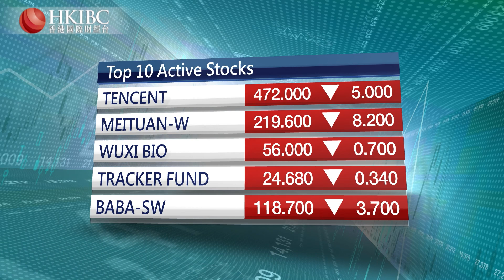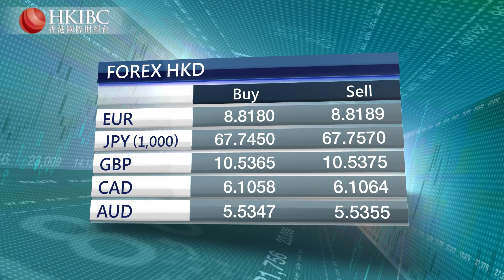HKIBC Main News (Part Two) | Feb 14, 2022 (Mon)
On HKIBC Main News with Johanna Chan

- Canadian police clear the last of protesters blocking a key bridge to the United States.
- Western-led diplomatic efforts struggle to make headwinds as tensions continue to build in Ukraine.